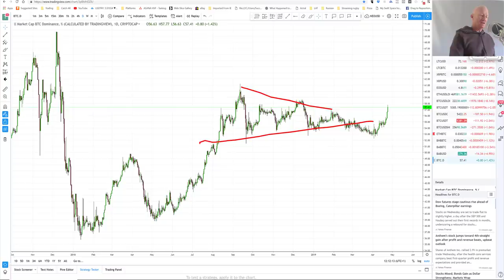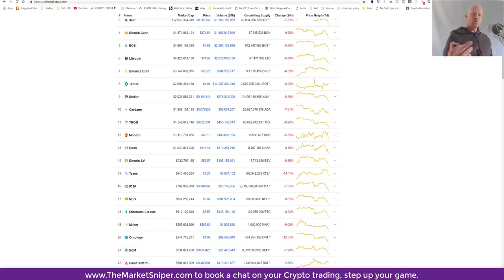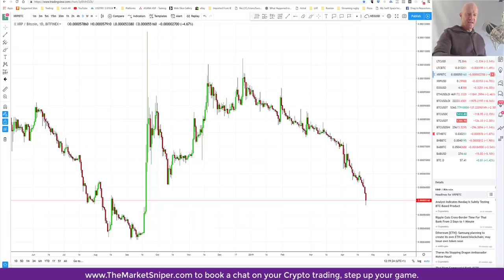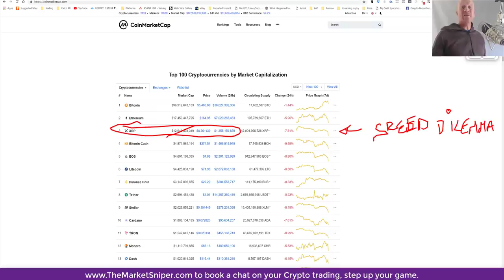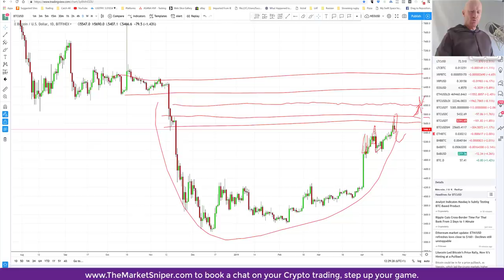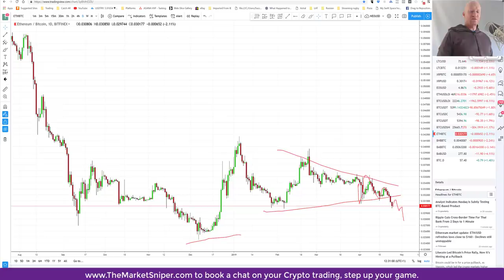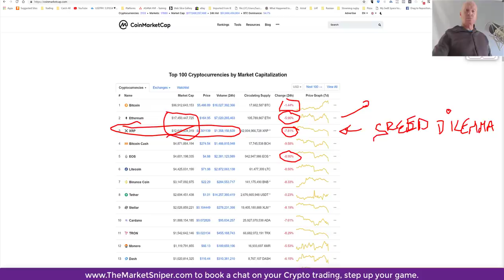The Bitcoin Dominance Game to above 64 percent